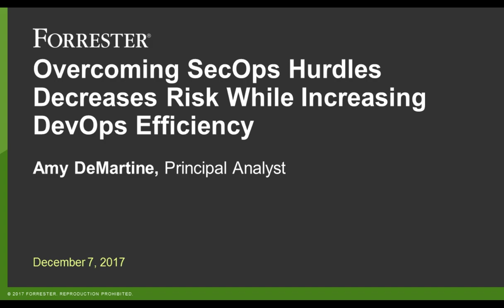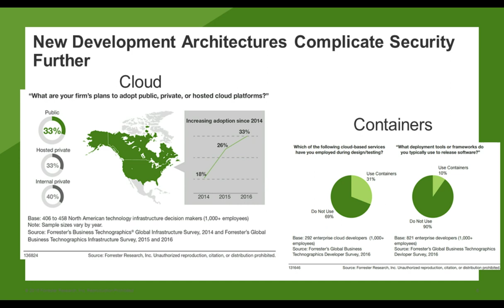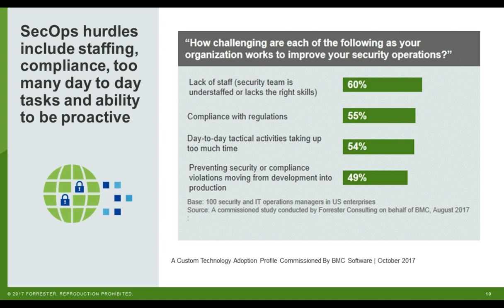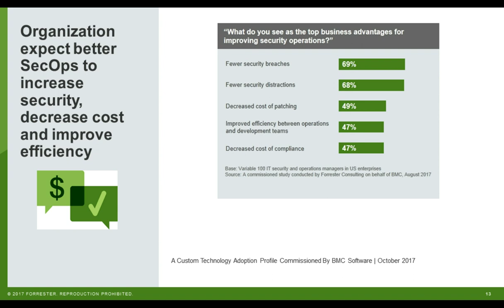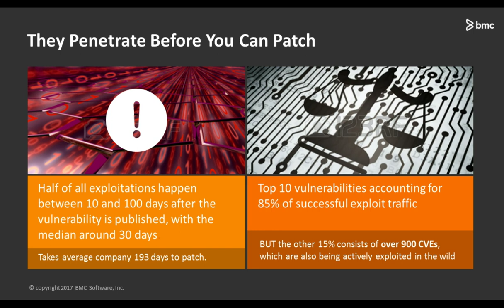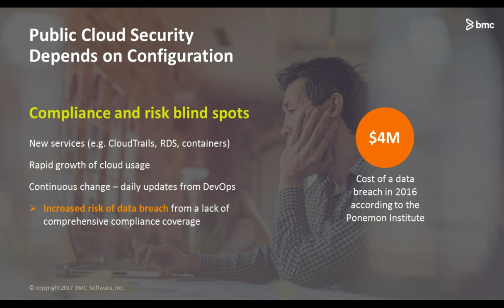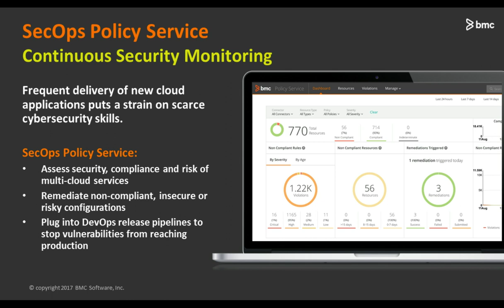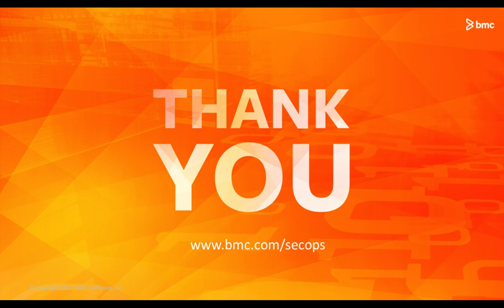BMC and Forrester: Overcoming SecOps Hurdles Decreases Risk While Increasing DevOps Efficiency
In this webinar, guest Forrester and BMC discuss SecOps trends, tools, and practices that are helping organizations reduce risk in the era of DevOps and the cloud.

About BMC
BMC helps customers run and reinvent their businesses with open, scalable, and modular solutions to complex IT problems. Bringing both unmatched experience in optimization and limitless passion for innovation to technologies from mainframe to mobile to cloud and beyond, BMC helps more than 10,000 customers worldwide reinvent, grow, and build for the future success of their enterprises, including 92 of the Forbes Global 100.